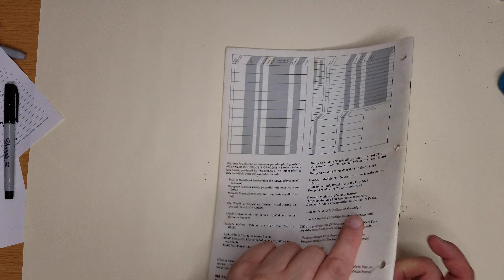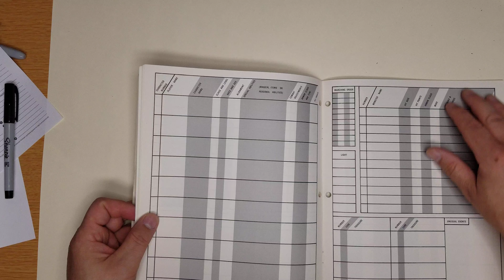Dungeon Master Adventure Log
A block of adventure logs by TSR from 1980